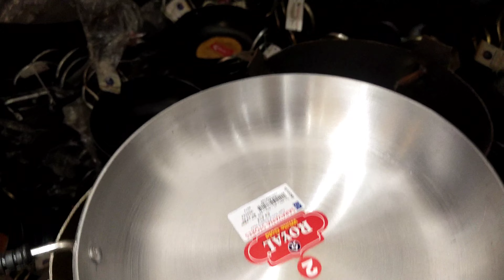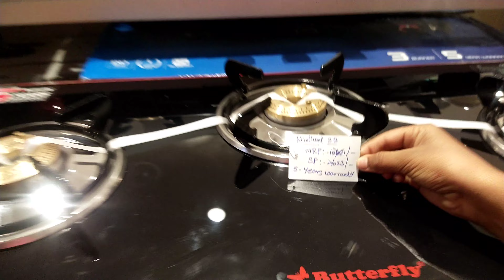Chromepet Saravana Stores Shopping | புதிய தம்பதியர் குடும்பம் நடத்த தேவையான பாத்திரங்கள் | Vlogs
Saravana Stores Shopping vlog